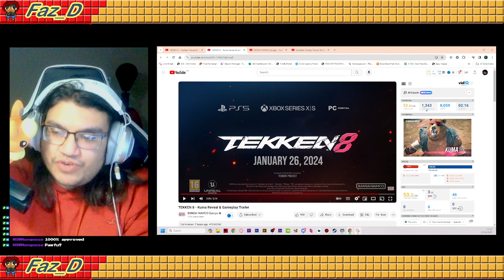Faz reacts - ELECTRIC WIND BEAR FIST?! - Kuma Gameplay Reveal - Tekken 8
They revealed a new gameplay for KUMA from Tekken 8!